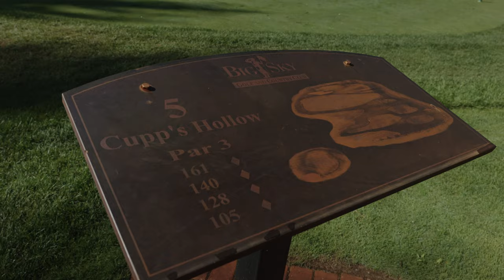Activity Enthusiasts | Craig McMorris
Follow Mikey C and I around as we explore Whistler on a hot summer day!